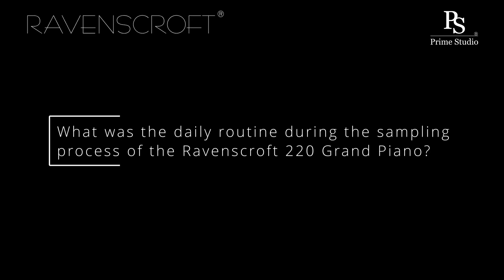Ravenscroft 220 VI - Interview with Ravenscroft Pianos & Prime Studio - Part 17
The story behind the Ravenscroft 220 VI Grand Piano.
An interview with Ravenscroft Pianos & Prime Studio
Background informations & way more of the Ravenscroft 220 VI Grand Piano.

00:00 - 18 What was the daily routine during the sampling process of the Ravenscroft 220 Grand Piano?